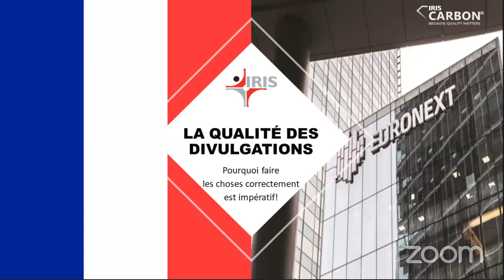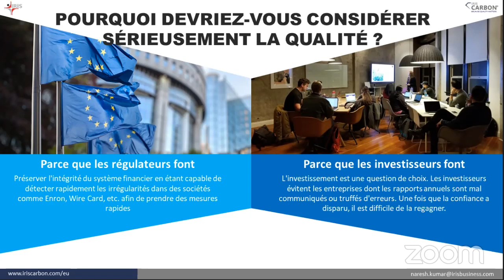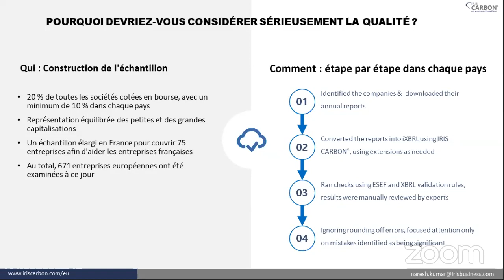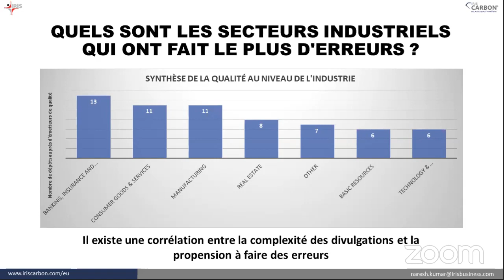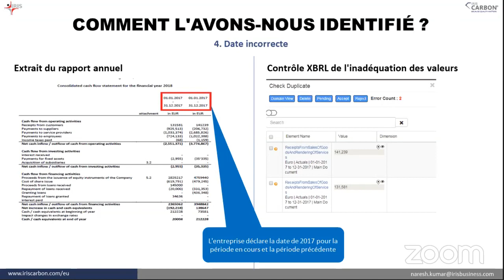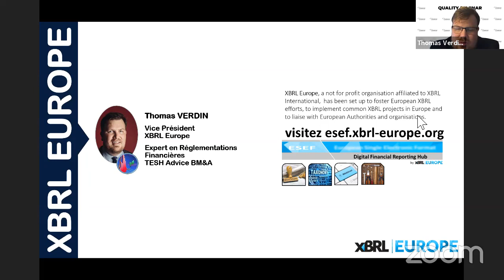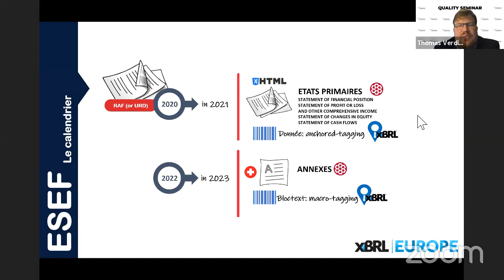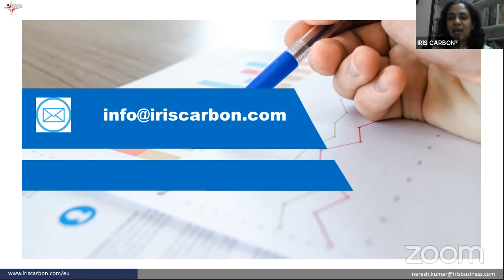iXBRL Quality Seminar For France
The Annual Reports of at least 10% of listed companies in EU had errors that could be avoided. With the onset of the ESEF mandate, these errors would be easily discovered.